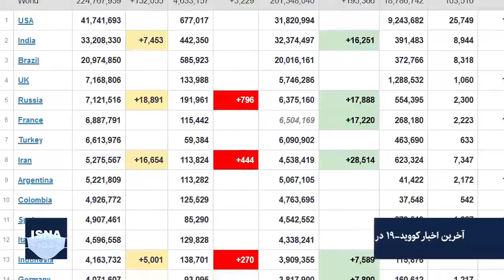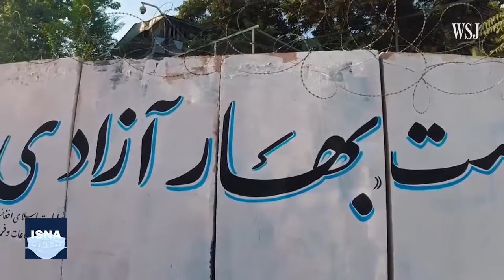از تحولات افغانستان تا استقبال از تشکیل دولت در لبنان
در این شماره از بسته اخبار بین‌الملل ایسنا، خبرهایی از تازه‌ترین تحولات افغانستان، استقبال جامعه بین‌الملل از تشکیل دولت در لبنان بعد از ماه‌ها بن‌بست سیاسی، دستگیری چهار نفر از شش اسیر فراری فلسطینی در اسرائیل و چند خبر دیگر را مرور می‌کنیم.